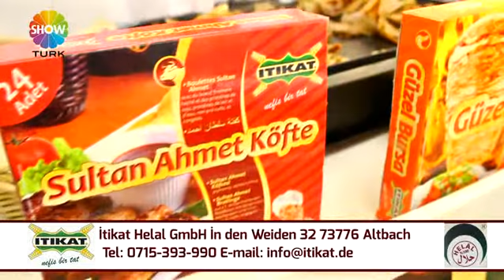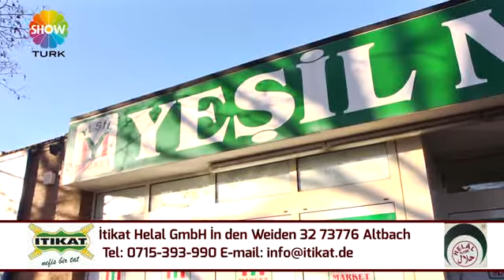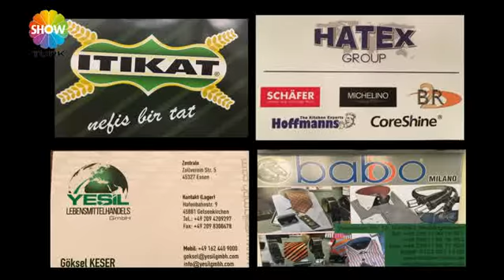AVRUPA YOLCULARI 20.BÖLÜM YEŞİL MARKET İTİKATLI